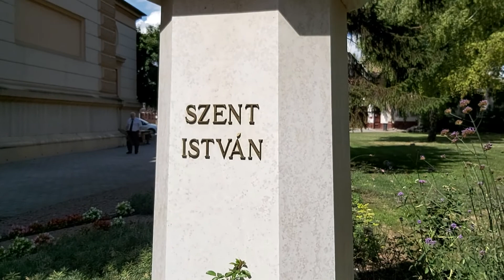Kiskunfélegyháza - Szent István Nap - Haleszi Gazdakör felvonulása